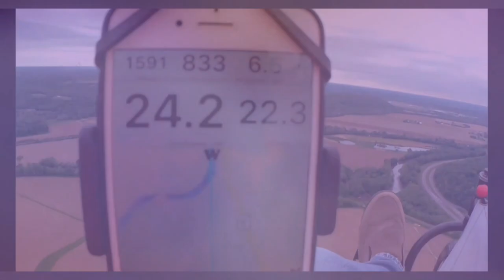Why do you fly a Trike & How long is too long for a PPG Trike Video - Ohio Paramotor Trike Adventure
Why do you fly a Trike & How long is too long for a PPG Trike Video - Ohio Paramotor Trike Adventures

360° Rotatable Premium Legband

12 Volt Battery 1.3 Amps

Fly-Pod Trike
Sena Products
Abrams Strobe
Chip Hunter Strobe
Firehouse Strobe
Giro Helmet
Baofeng Radio
FYSkyHy Navigation App
Windy App